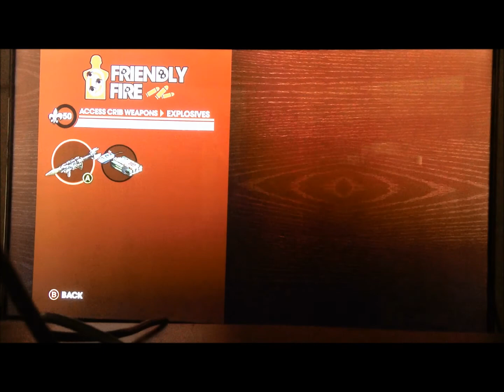saints row 3 #1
The VATS CAST plays saints row 3